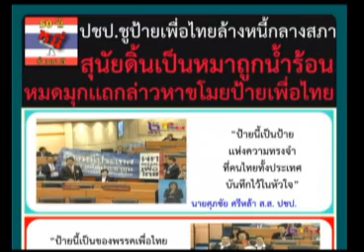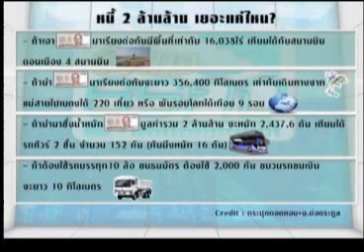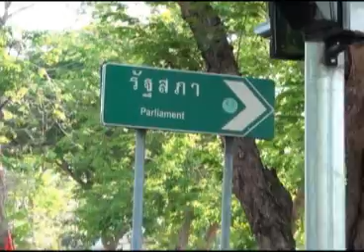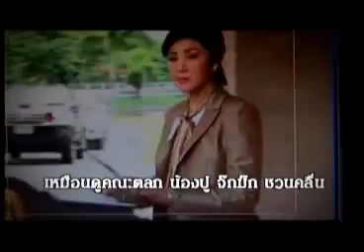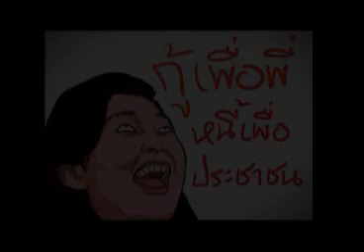สายล่อฟ้า 28-03-56 เบรก2